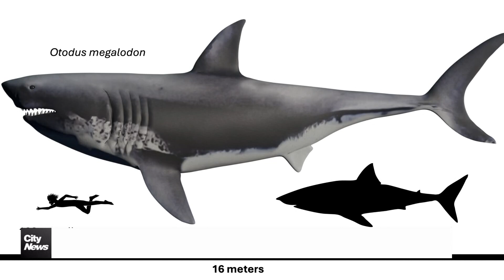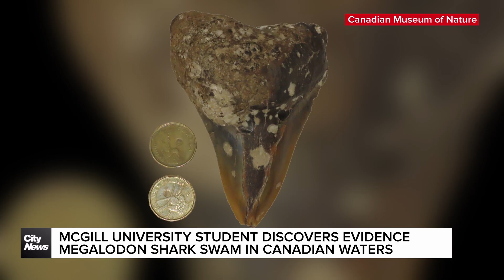Montrealer discovers megalodon presence in prehistoric Canadian waters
"Canada has a megalodon,” says McGill University professor Hans Larsson, who helped confirm the prehistoric presence of megalodons - giant sharks that used to live during the time of the dinosaurs - in Canadian waters. Tehosterihens Deer reports.